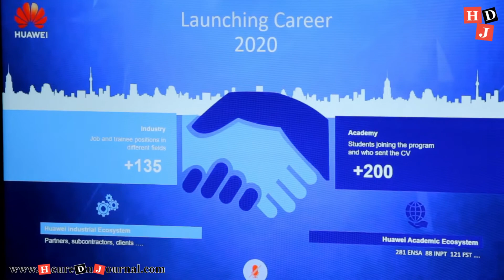Huawei Morocco career 2020